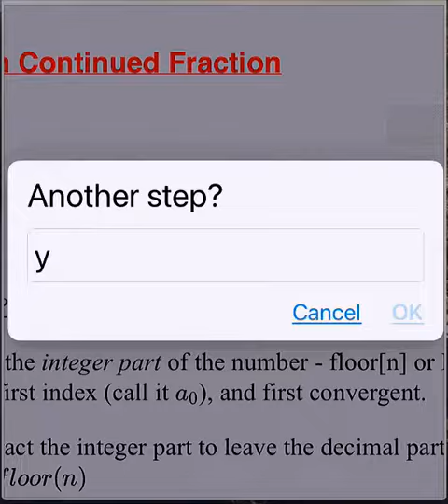Continued Fraction for Pi: Step by step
A short step-by-step guide to converting a decimal approximation of Pi to a continued fraction.
for an interactive exploration.